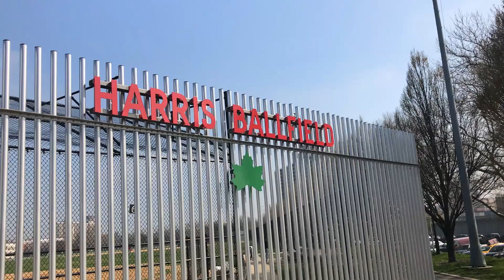Getting sick - Eating With Zero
In this video i discuss my new battle for happiness